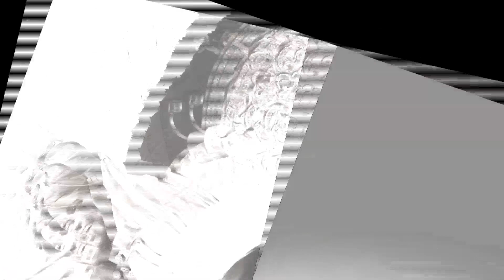Karishma + Shekhar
istante photography